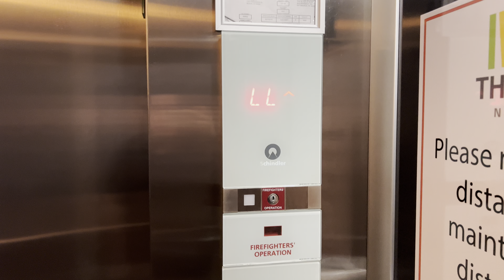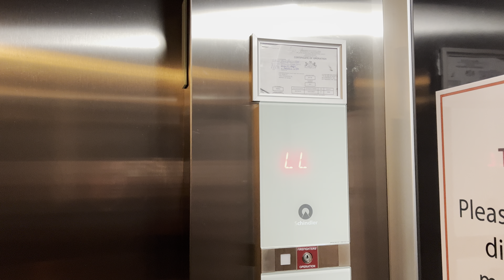Schindler 3300 MRL Elevator - The Block Northway - Pittsburgh, PA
Sadly this replaced a 1960s Otis Glass Elevator